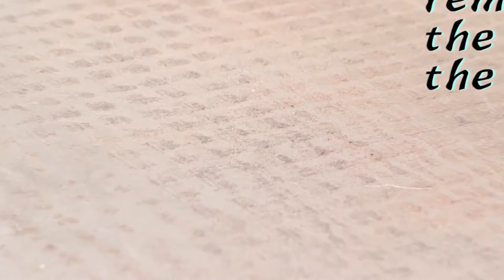Has your cute pet ever weed or peed on your favourite rug? Bet it has!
How do you get cat urine out of a rug or dog urine out of a rug?
Take it to Devine Rug Clean! Professional Rug Cleaning facility in Brookvale Sydney.